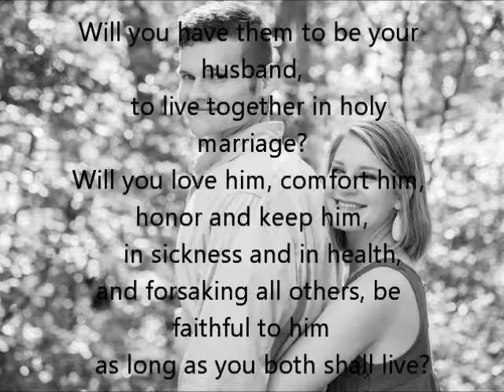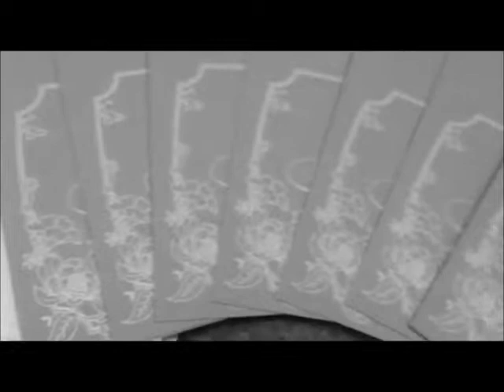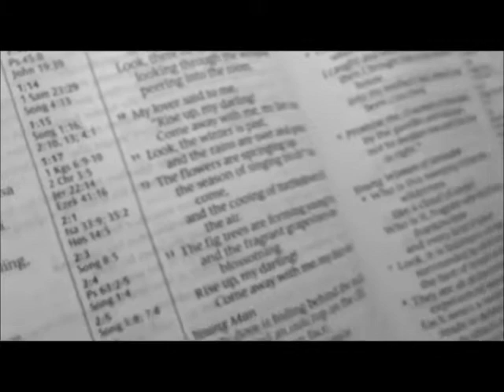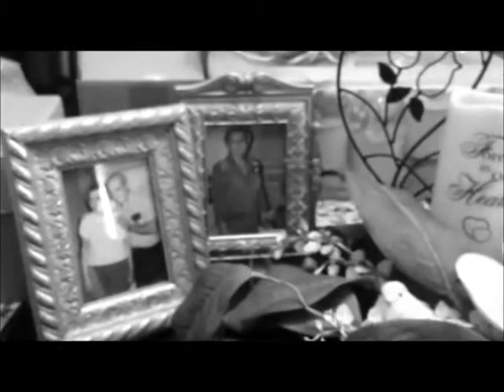Wedding truth and reality